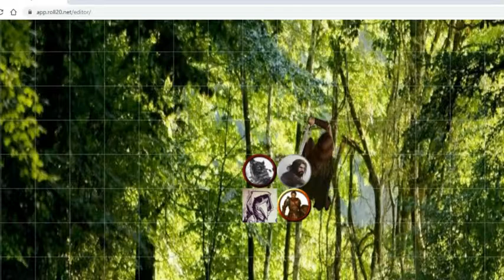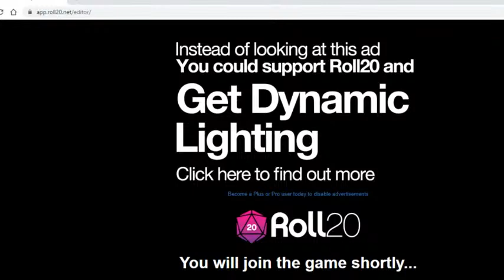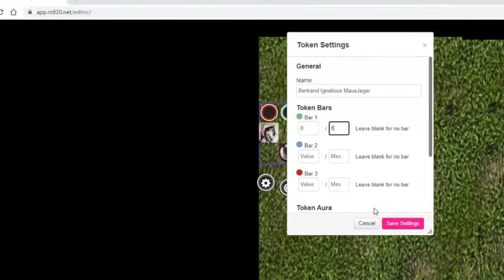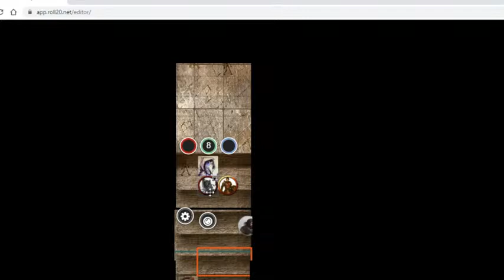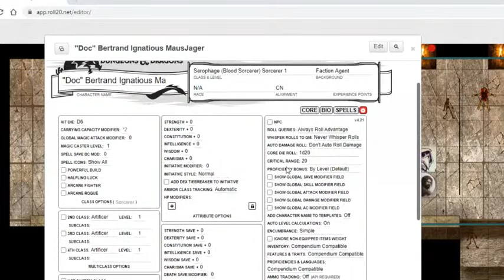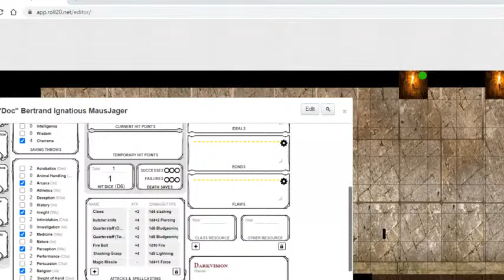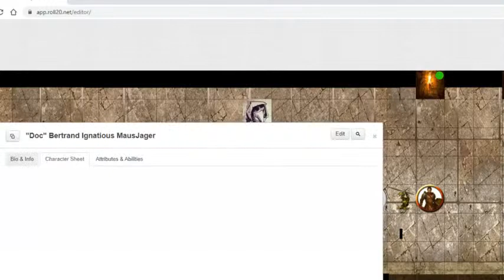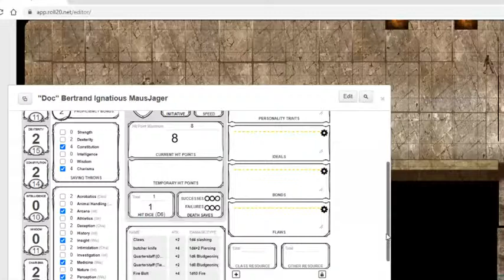Mission Into the Wild Ep.1: New beginnings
Lundgren steps into the DM chair for his first ever D&D game as a Dungeon Master.
Maps:

World map, Inkarnate

Additonal maps,

Dungeon Painter Studio

ATE

Tabletop Audio

Music of 40K